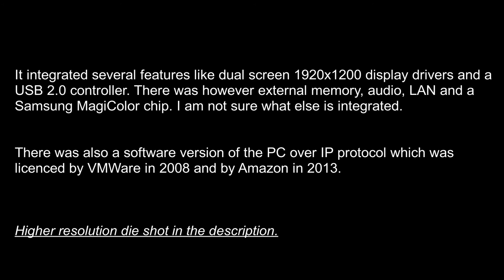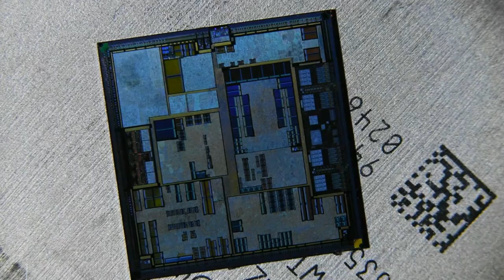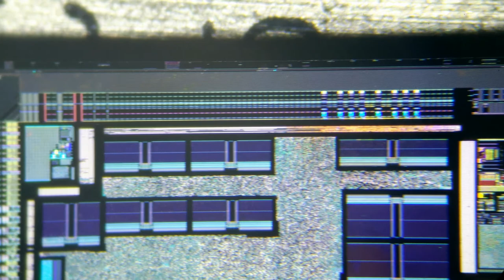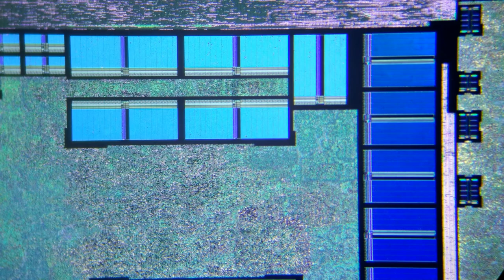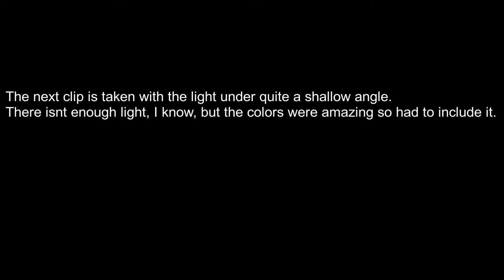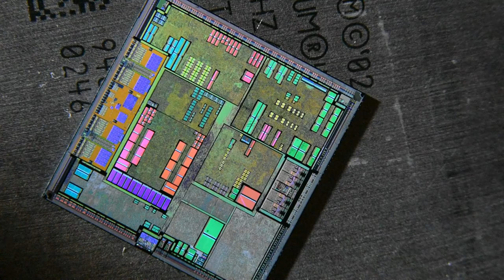Teradici TERA1100 PC over IP processor die shot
Die shot of a Teradici PC over IP processor, used in thin client-like devices.